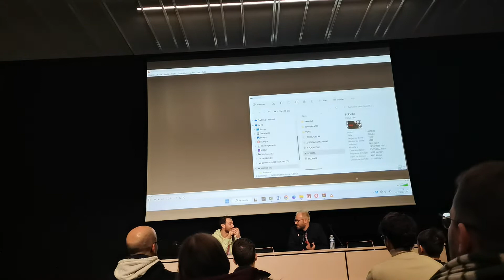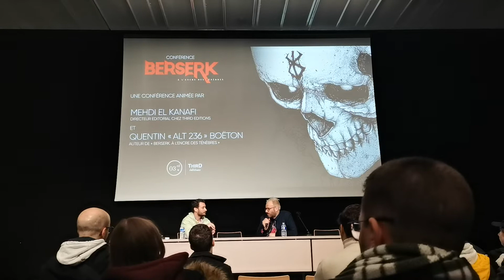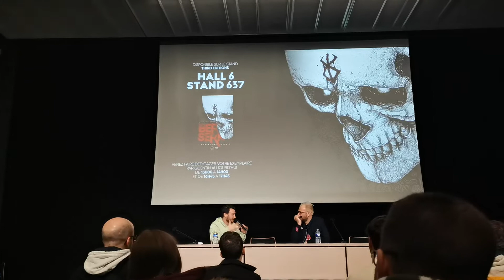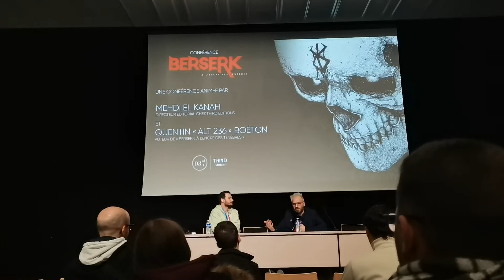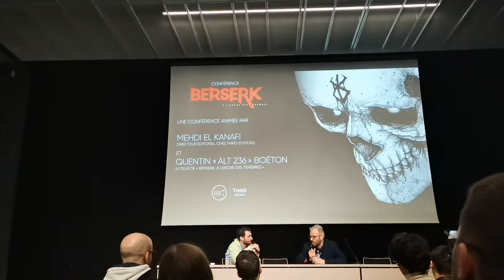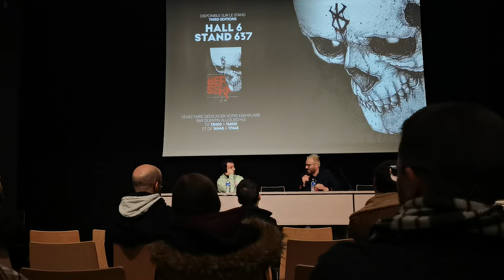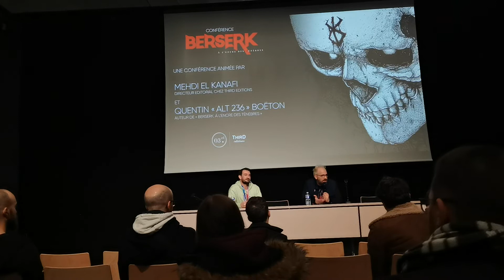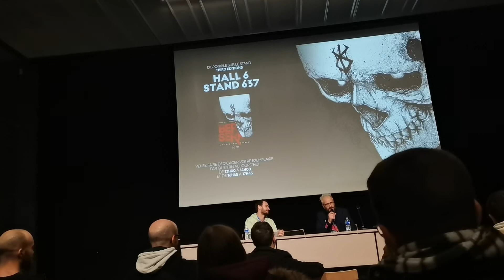Conférence Alt236 au TGS sur l'oeuvre Berserk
Salut Youtube, retour sur la conférence d'Alt236 au TGS qui nous parle de l'oeuvre Berserk et du livre qu'il vient de sortir sur ce sujet en partenariat avec Third Edition.